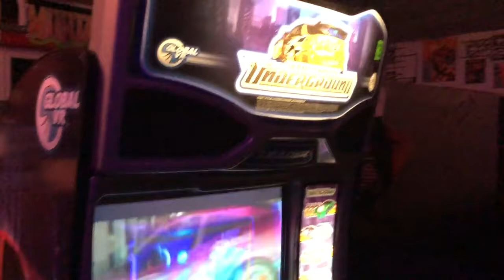Multi Need for Speed Underground Arcade Cab Restoration Project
Restoration project of a Need for speed Underground cabinet.

Cleaned inside out, computer rebuilt and upgraded, runs all 3 versions of NFS (GT, Underground, Carbon) on SSD hard drives. Replaced certain decals and artwork as well as repaired damage on the cabinet. Several new parts and maintenance.

Approx. 70 hours of work including the R&D on the monitor, computer in order to run all 3 versions.